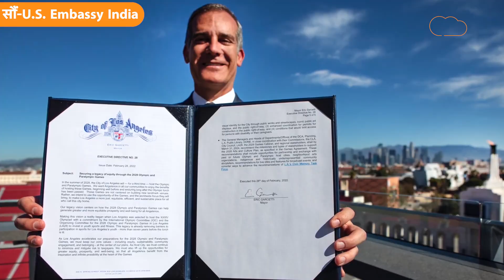American Ambassdor Eric Garretti का India Gate पर बल्ले-बल्ले वाला वीडियो